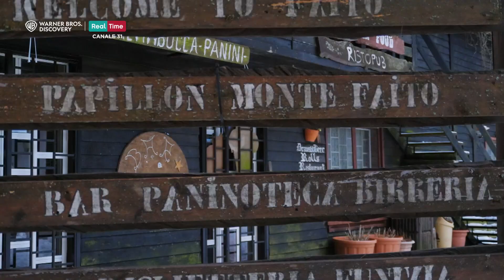Teresa e Manola le nuove Influencer della Sonrisa | Il Castello Delle Cerimonie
Finalmente è tornato Il Castello Delle Cerimonie, con i suoi matrimoni, 18esimi e non solo! Donna Imma e il marito Matteo sapranno sorprenderci anche quest'anno con i loro eventi al Castello La Sonrisa 💕

► GUARDA Real Time sul canale 31 del digitale terrestre
► SEGUI tutte le novità sul mondo di Real Time qui @realtimetvitalia